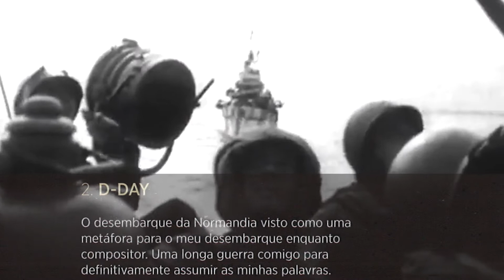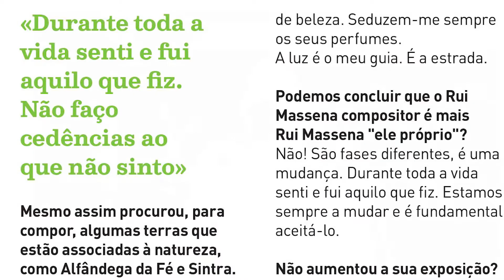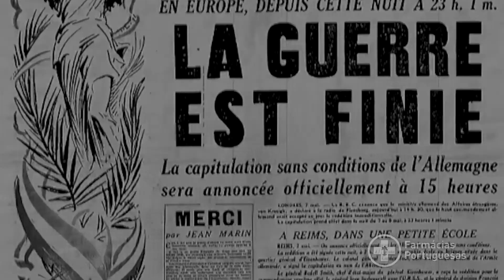Rui Massena como nunca se revelou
Entrevista ao maestro na Revista Saúda #11.